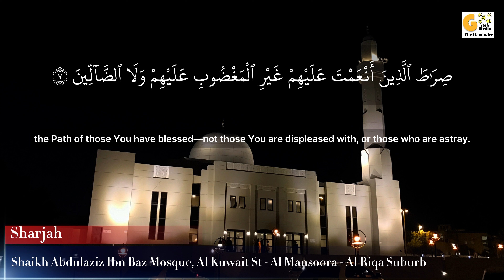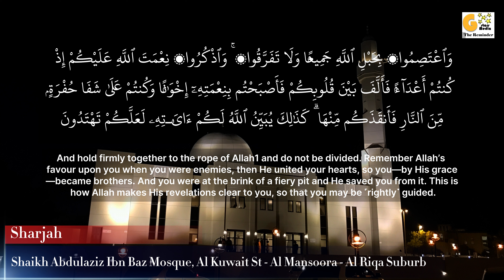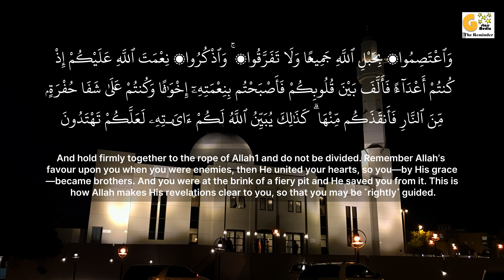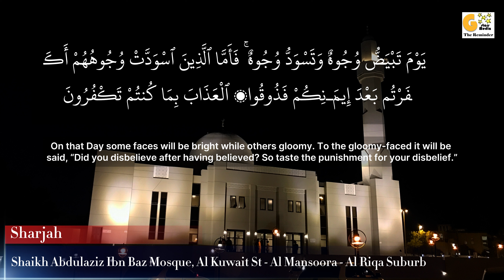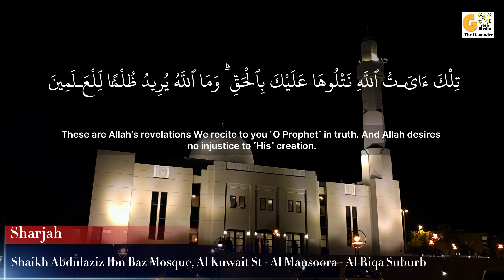Quran Recitation | Surah Al Fatiha, Ale Imran, | Sharjah | Shaikh Abdulaziz Ibn Baz Mosque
Beautiful Quran reading,
How Quran recited in mosque,
How Quran recited melodiously in mosque,
How Quran verses recited,
How Quran verses and words pronounced,
Which surah and the verses recited by the imam,
Quran for success
Quran reading
Surah recitation

في هذا الفيديو سنتعلم عن
التلاوة الجميلة للقرآن الكريم،
القراءة الجميلة للقرآن الكريم،
كيفية تلاوة القرآن في المسجد،
كيفية تلاوة القرآن بطريقة مملوءة باللحن في المسجد،
كيفية تلاوة آيات القرآن،
كيفية نطق آيات وكلمات القرآن،
السورة والآيات التي يتلوها الإمام،
التلاوة مع الإمام مع الاطلاع / الاستماع إلى هذا الفيديو
تلاوة جميلة للقرآن في الصلاة
أفضل تلاوة للقرآن بصوت جميل
تلاوة القرآن
تلاوة فريدة للقرآن
تلاوة القرآن بصوت جميل مع مسجد جميل
تلاوة هادئة للقرآن
قراء القرآن
تلاوة جماعية للقرآن
تلاوة مؤثرة للقرآن
مسجد في الشارقة
أجمل قرآن
تلاوة القرآن الشائعة
القرآن للنجاح
تلاوة القرآن في رمضان
قراءة القرآن
تلاوة السورة

Time Code
0:06 Surah Al Fatiha
0:52 Ale Imran 102-105
3:04 Ale Imran 106-108